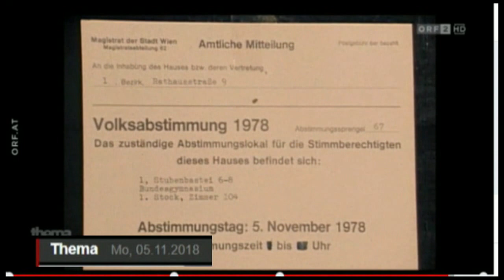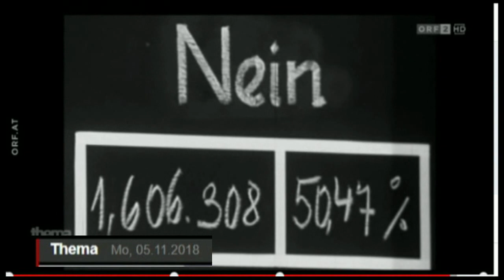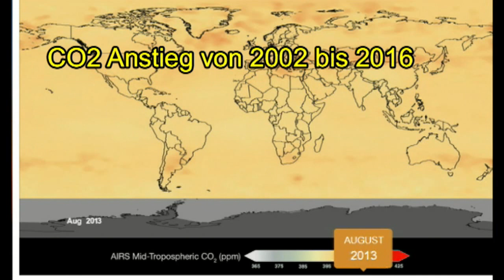40 Jahre Zwentendorf „Wir entscheiden Klima“ Bürgerplattform Pressekonferenz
40 Jahre nach der erfolgreichen Volksabstimmung zum Atomkraftwerk Zwentendorf wendet sich eine breite BürgerInnen-Plattform an die Öffentlichkeit. Ziel ist, im Sinne des Pariser Klimaabkommens die notwendige und rasche Energiewende in Österreich sowie einen Ausstieg aus fossilen Energien voranzutreiben, unter klarer Beteiligung der Bevölkerung.
Die Anti-Atom-Kämpfer und Zwentendorf-Aktivisten Univ. Prof. Peter Weihs und Univ.Prof. Bernd Lötsch, beide Wegbereiter der österreichischen Ökologiebewegung .Doris Holler-Bruckner, Umweltpionierin und Innovatorin, Chefredakteurin und Herausgeberin OEKONEWS, Präsidentin Bundesverband nachhaltige Mobilität .Erwin Mayer, Klima- und Energie Experte, Gründer von mehr Demokratie, Mitglied von Democracy International .Martha Bißmann, Energie- und Umweltmanagerin, EU-Projektexpertin, fraktionsfreie Abgeordnete und Klimasprecherin des Nationalrats, Mitglied von EUFORES - European Forum for Renewable Energy .Hannes Bauer, Experte für nachhaltige Energien und Entwicklungszusammenarbeit, beteiligt am Aufbau von regionalen Zentren für nachhaltige Energien in Afrika . Andreas Dangl, Gründer W.E.B. Windenergie AG und Geschäftsführer „Future Driving“ . Heinz Kopetz, langjähriger Präsident des Weltbiomasseverbandes.Karin Neckamm, Bewusstseinsbildungs- & Partizipationsexpertin, Kommunikation.
Aufgezeichnet am Montag 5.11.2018  Cafe Prückel  1010 Wien von Friedel Hans.